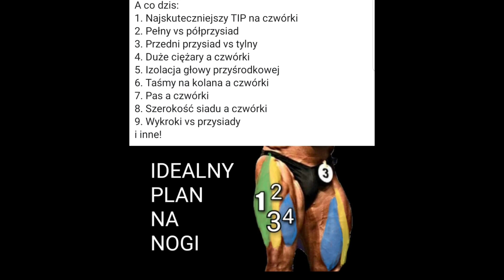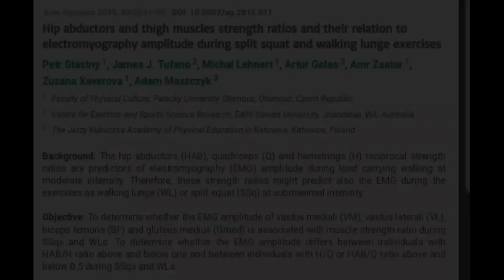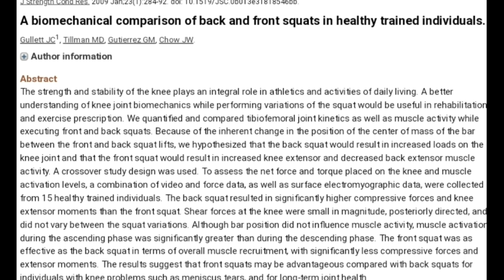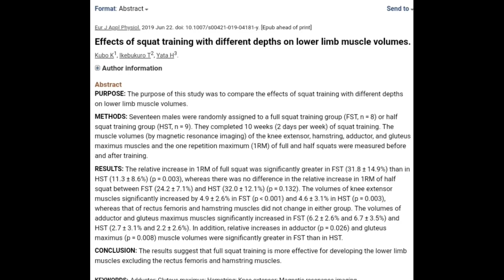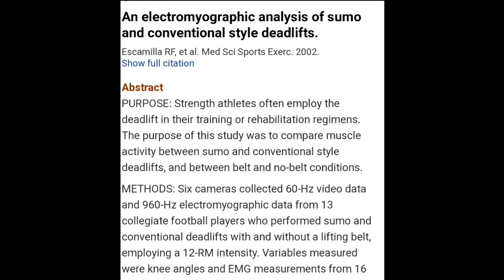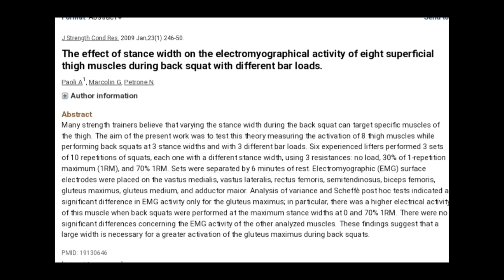IDEALNE, POTĘŻNE NOGI! 13 FAKTÓW, KTÓRE NIE ZNAŁEŚ!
kod kfd: FitSalto